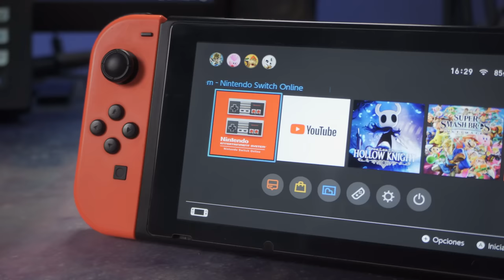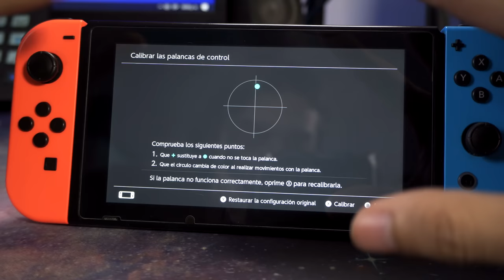MI NINTENDO SWITCH DESPUES DE 3 AÑOS, FUNCIONA? | EpsilonGamex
Mi primer video en 2K y espero despues poder subir alguno en 4K pero bueno, ya pasaron 3 años desde que salio la switch y esto le sucede a la mia

EpsilonGames
o EpsilonGamez XD como lo escribas